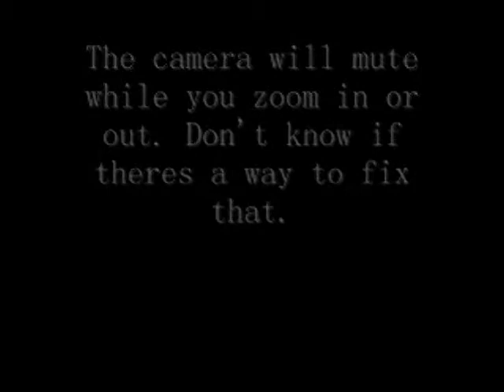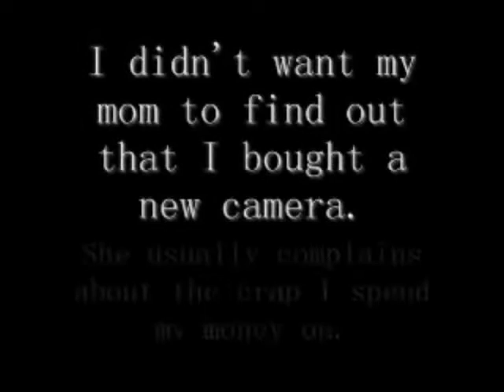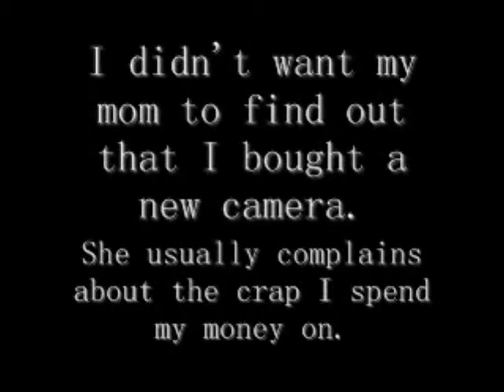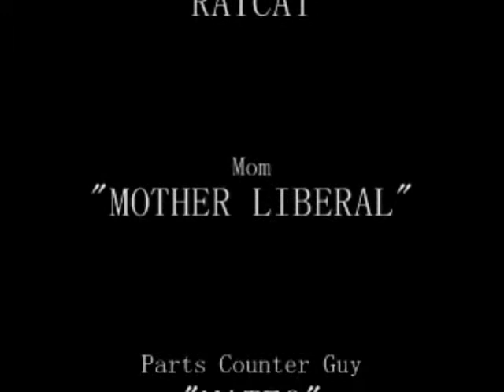CSD - Samsung SL105 (TESTDRIVE)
There are many reviews out there for this product, how bout we test drive this camera and see how well it does while I do errands and hunting down parts for my moms car...